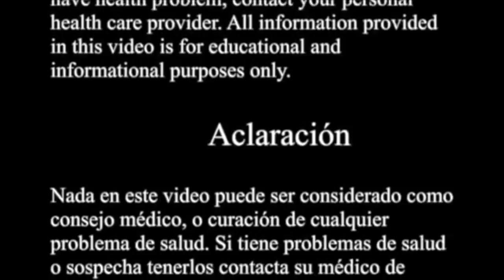Toxoplasmosis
Toxoplasmosis es una enfermedad parasitaria, transmitida por los gatos, 10-90% de la poblacion esta infectada y no lo sabe

Categoría: Formación